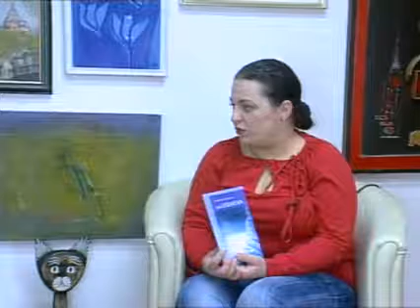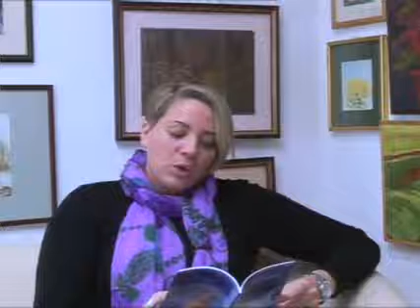Subotica Danas By Natasa Ivana Papos Bogosavljev